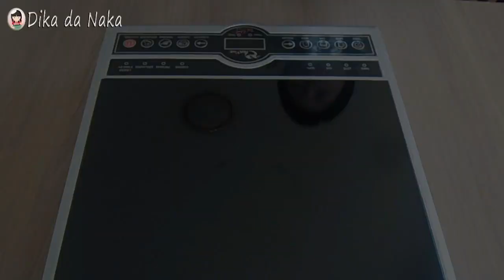Paleta Mexicana na travessa | Dika da Naka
Receita completa abaixo !!

Receita:

Ingredientes

600g de morangos
6 colheres (sopa) de açúcar
4 colheres (sopa) de suco de limão
2 latas de leite condensado
4 colheres (sopa) de manteiga
100g Nutella

No liquidificador adicione os morangos lavados e secos, o açúcar, o suco de limão bata até que fique homogêneo. Em uma travessa quadrada 20cm x 20cm, derrame metade da mistura de morangos. Leve ao freezer para gelar. Para o recheio adicione em uma panela o leite condensado e a manteiga mexa em fogo baixo até engrossar levemente. Retire do fogo e deixe esfriar. Em seguida, acomode o recheio sobre a camada de morangos e espalhe a Nutella. Volte ao freezer para gelar. Depois de bem gelado coloque o restante da mistura de morangos. Leve para gelar novamente. Sirva gelado!!!

Dika da Naka

Se quiser pode substituir a Nutella por brigadeiro ou raspas de chocolate.
Retire a paleta mexicana do freezer minutos antes de servir para facilitar o corte